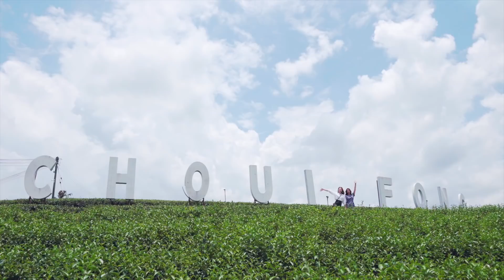🇹🇭[ChiangRai Travel] 치앙마이 아니죠. 치앙라이 다녀왔어요! / 태국 치앙라이 가볼만한곳 10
안녕하세요. 여행 유튜버 허니블링입니다!
저의 2018년 8번째 출국은 태국 치앙라이 입니다.
같이 간 친구조차 치앙마이를 제가 잘 못 알려준줄 알았다고 할 정도로,
아직까지는 많이 안 알려진 곳인데요.
화이트템플은 다들 사진 보셨을꺼예요!
화이트템플이 있는 여행지가 바로 치앙라이 랍니다. 후후

태국 치앙라이에도 이렇게 이쁜 곳이 많다구요..🖤
아직 안 알려졌을 때 빨리 가보시길 바래요!

치앙라이 인생스팟 10
1. 추이퐁 차 밭 Choui Fong tea platation
2. 매파 루앙 가든 Mae Fa luang garden
3. 싱하 파크 Singha park
4. 화이트 템플 White Temple
5. 반담 블랙 하우스 Baan Dam black house
6. 블루 템플 Blue Temple
7. 골든 클락 타워 Golden Clocktower
8. 나이트 바자 Night Bazzar
9. 사완 본 딘 농장 Sawanbondin Form
10. 앨리펀트 밸리 Elephant valley

치앙라이 꿀팁은 블로그에 정리해두었습니다. ▼

더 많은 치앙라이 여행 정보와 사진은 월간 여행매거진 트래비(Travie) 에서 보실 수 있습니다! ▼

그럼 즐거운 치앙라이 여행 되세요!